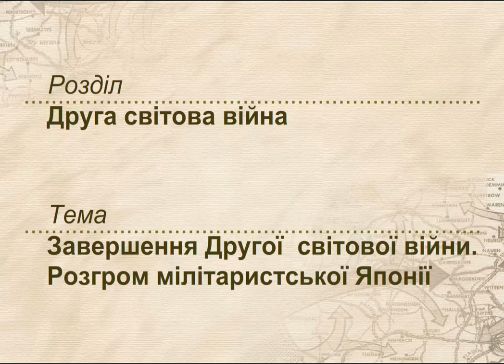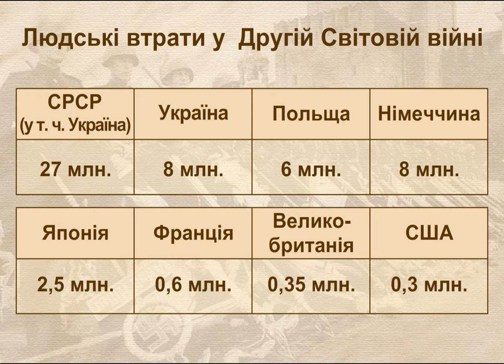Завершення II світової війни (укр.) Друга світова війна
Подключайтесь к медиасети Yoola и получайте помощь в развитии своего канала и его защиту Відеоурок з новітньої історії. Парад Перемоги у Москві 1945 року. Бої за Окінаву, камікадзе. Атомне бомбардування Хіросими і Нагасакі. Розгром Квантунської армії, капітуляція Японії. Підсумки війни, Нюрнбергський та Токійський процеси - суди над міжнародними злочинцями. Створення ООН.
 Відео зкомпільовано з диску ТМ "Нова школа". УРОКИ ИСТОРИИ ПИТОНА КАА - канал, созданный учителем для учителей . Он содержит постоянно пополняемую коллекцию видеоуроков по истории, которые можно применять для дистанционного обучения и демонстраций во время преподавания. На русском и украинском языках.
И. А. Алейников, преподаватель истории и права Кропивницкого экономико-правового лицея "Сучасник" (НВК №34.)